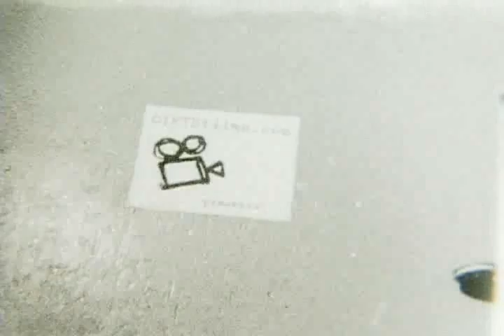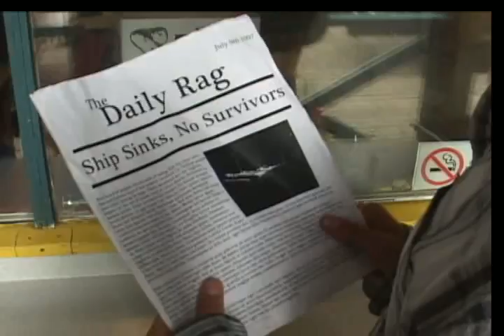Unseen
Created at the Gulf Islands Film & Television School during the Youth Media Intensive Program July 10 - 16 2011 by Sophie Clausius, Cornelius McGrath

A man washes up on a beach, but cant remember where he is. He wanders to a camp to find out the no one can see him, hear him, or sense his presence. But he soon learns the truth.